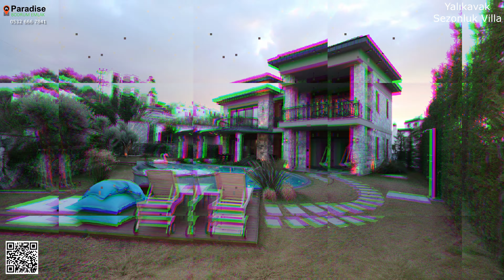Bodrum Yalıkavak Sezonluk Kiralık Villa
Bodrum Yalıkavak, sezonluk kiralık villa. Özel havuzlu müstakil villa. Bodrum Yalıkavak kiralık yazlık villa. 6 oda, 6 banyo, özel havuz, yüksek bahçe duvarları
1-)Yalıkavak merkezde, 1200 m2 arsa içinde, yüksek duvarlarla çevrili, tam müstakil 6+2 yeni yapım taş malikânedir. Yapı resimlerde görüleceği üzere alan itibari ile sokağın tamamını kapsadığından oldukça izole olup iç kısımları dışarıdan kesinlikle görülmemektedir.
2-) Villa taş duvar ile kaplıdır,
3-) Takribi 500 m2 lik kapalı, 700 m2 lik açık alana sahiptir. Yapıda gün boyu ışık alan yeterli büyüklüğe sahip yüksek tavanlı 6 adet oda, 1 adet salon, 1 adet spor salonu, sağlıklı oyuncakların yer aldığı çocuk oyun odası, kiler, çamaşır odası, depo, küçük hayvan odası ve makine dairesi bulunmaktadır.
Her odanın kendisine ait banyo ve lavabosu bulunmakta olup, terastan deniz, üst odalardan dağ ve orman, alt odalardan ise havuz ve bahçe manzaralıdır. Oda, salon ve mutfaktan bahçe ve havuza direkt çıkılmaktadır.
4-)Yapı Yalıkavak sahile 100 metre, Yalıkavak Marinaya 700 metre, Yalıkavak Aquapark'a 500 metre, Xuma beache ise sadece 950 metre mesafededir.
5-)Ayrıca özel kahvaltı yerlerine, pazar yerine, Bitez dondurmacısına, Postaneye, Bankalara Emniyete, Belediyeye, Macro Center a, Migros a vb. çarşıya da yer alan günlük hayata ilişkin tüm yerlere maksimum 150 metre mesafede bulunduğundan yaz aylarının yoğun trafiği hiçbir şekilde hissedilmemektedir.
6-)Yapı da 3 araçlık kapalı, 3 araçlık ise açık otopark bulunmaktadır.
7-)Yüzme havuzu özel tasarlanmış olup deniz rengine sahiptir. Havuzda son sistem tuz jeneratörü yer aldığından kimyasal kullanılmaması sonucu havuz suyu oldukça sağlıklıdır. Büyük ölçekli derinlik hissi yaşatan havuz da ayrıca jakuzi ve su şelalesi bulunmaktadır.
8-Yapıya ait alt bahçe, tamamen çimle kaplı olup asırlık zeytin ağaçları, yasemin, lavanta, melisa vb. rengârenk kokulu bitkilerle donatılmıştır. Alt bahçede ayrıca sıcak ve soğuk su özelliklerine sahip havuz duşu, güneşlenme terası, hamak, salıncak, oturma grubu, şezlong, gruss marka barbekü yer almaktadır. Bahçe otomatik sulama sistemi ile sulanmaktadır.
9-)Müstakil olan yapı tam merkezde olmakla birlikte konum itibari ile gürültüden uzak izole bir yerde olup yazın sadece kuş ve Ağustos böceği sesi duyulmaktadır.
10)Yapının kendi alt bahçesi dışında, içinde asırlık zeytin ağaçları ve birçok meyve ağacının yer aldığı, organik tarıma elverişli olan 600 m2 lik ikinci bir üst bahçesi bulunmaktadır. Ayrıca hemen bitişikte bulunan çiftlikten her türlü organik hayvansal ürünün satın alınması da mümkündür.
11-)Yapıda alarm, kamera, iki adet para kasası vb. tüm güvenlik önlemleri mevcut olmakla birlikte yapı Yalıkavak Jandarma Karakolu na sadece 150 metrelik mesafededir. Ayrıca yapının üst bahçesi büyük ırk köpek bakımı için oldukça ideal olup köpek kulübesi hâlihazırda bulunmaktadır.
12-)Farklı modlarda özel tasarlanmış yapı, havuz ve bahçe aydınlatmaları akşam saatleri görsel şölen yaşatmaktadır.
13-)Yapıda koku ve ses hassasiyeti dikkate alınarak kapalı mutfak tercih edilmiştir. Mutfakta Frank’e ve Teka marka ankastre ürünler yer almaktadır. Özellikle diyete uygun ihtiyaçların karşılanması amacıyla katı meyve sıkacağı, narenciye sıkacağı, tost makinesi, ekmek kızartma makinesi Actifry pişirme makinesi, hamur yapma makinesi, elektrikli mangal, Espresso&Cappucino makinesi ve Smoothie Blender e yer verilmiştir.
Mutfakta kullanılan su, iki farklı arıtma cihazından geçmekte olup dolayısıyla oldukça sağlıklıdır. Yapıda ayrıca kiler ve ikinci bir buzdolabı bulunmaktadır.
14-)Yapıda çamaşır ve ütü odası ayrı olup, merkezi süpürge sistemi, iki adet robot süpürge, çamaşır ve kurutma makinesi mevcuttur.
15-)Yapıda Daikin marka yerden ısıtma sistemi, Mitsubishi marka VRF soğutma sistemi ve şömine yer almaktadır. Yapının dış kısmı taş olduğundan yazın soğutma sisteminin kullanılmasına gerek dahi duyulmamakta olup bu durum öncelikle sağlık yönünden oldukça büyük bir fayda sağlamaktadır.
16-)Yatak odalarının tamamında banyo, wc, soyunma odası, TV, sınırsız internet, netfilix, digitürk vs. mevcut olup tüm eşyalar şık ve yenidir. Ana yapıda led aydınlatmalı cam korkuluklu mermer basamaklar, ana salonda romantizmin vazgeçilmezi olan özel yapım şömine, ana yatak odasında ise masajlı yatak bulunmaktadır. Banyo, salon ve ortak alanlar mermer, odalar ise lamine kaplamadır.
17-)Yapıda bilardo masası, langırt, koşu ve ağırlıkla ilgili çeşitli spor aletleri, eliptik bisiklet üst kalite piyano, masaj koltuğu, basketbol oynama alanı vs. bulunmaktadır.
18-)Yapıda Jeneratör, regülatör ve su kuyusu bulunduğundan Bodrum da yazın sıklıkla yaşanılan su ve elektrik kesintilerinden etkilenilmemektedir.
20-) Yapı, Mart / Nisan /Mayıs / Haziran / Temmuz /Ağustos / Eylül / Ekim 2022 aylarında kiralıktır.